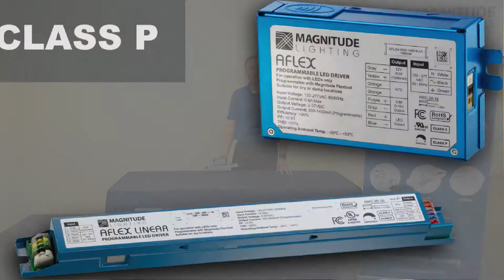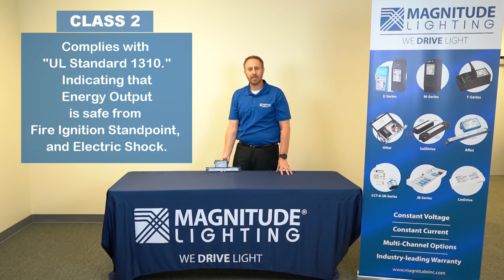Class 2 and Class P LED Drivers - Explained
Learn what Class 2 and Class P ratings mean when installing LED drivers